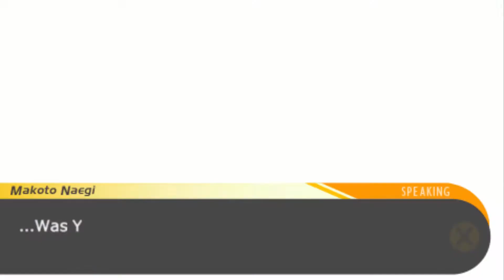Danganronpa BLIND! [PSP] - PART 28: WAIT IS HE ALIVE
WAHT.

NOTE: DO NOT ASK ME FOR LINKS TO EMULATORS OR ROMS OR ISO'S AS I AM NOT ALLOWED TO POST THEM. A SIMPLE GOOGLE SEARCH WILL DO YOU PLENTY OF GOOD.